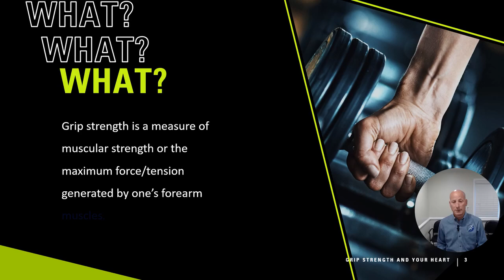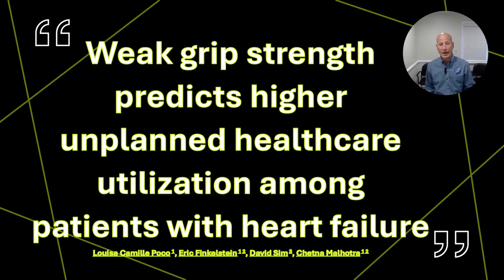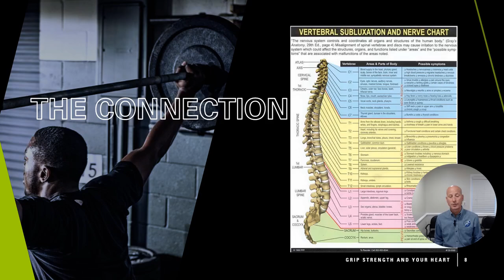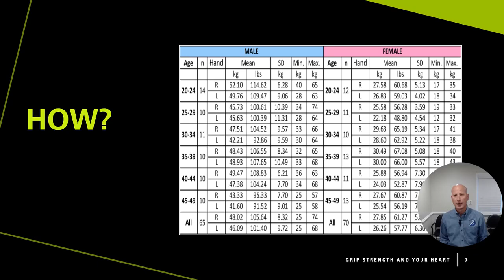What Grip Strength Says About Your Health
Did you know that grip strength can be an indicator for nervous system and muscle health in the hands, wrists and forearms?

Grip strength is usually measured using a hand-held dynamometer. The person squeezes the dynamometer with all of their strength using one hand at a time.

Let's take a look at what it says about your health.